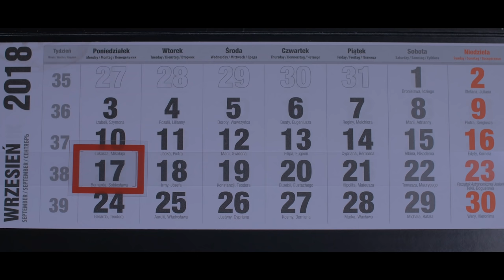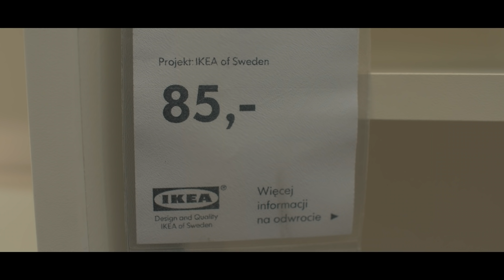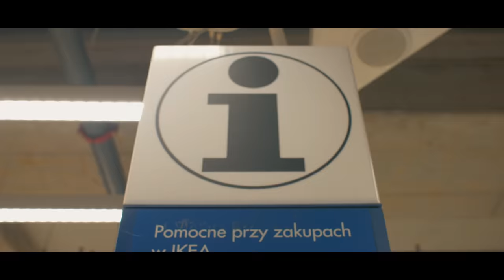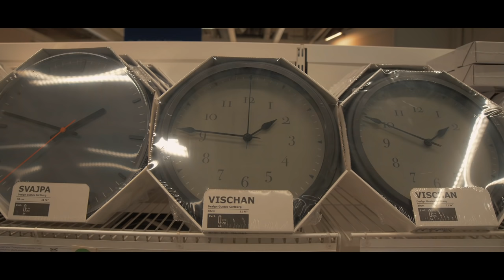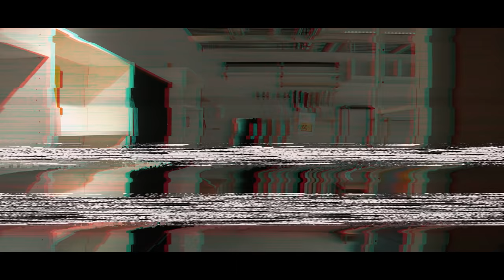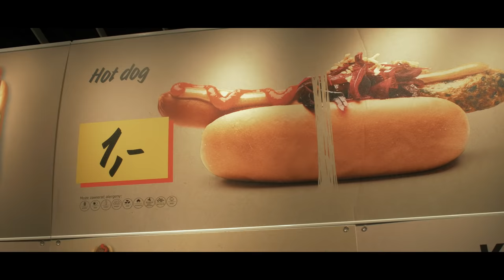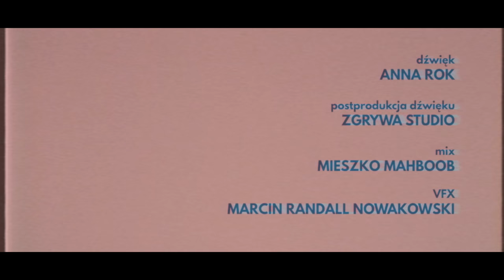Facet vs Ikea | Czy mówiłem Wam?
Szalona komedia romantyczna o singlu, klopsikach, pewnym ekscentrycznym kliencie i regale, który pomaga zdobyć serce najpiękniejszej kobiety świata.

Scenariusz, reżyseria i montaż: Martin Stankiewicz
Zdjęcia: Sławomir Nadolski
Kostiumy: Laura Nadolska
Dźwięk: Anna Rok
Postprodukcja dźwięku: Zgrywa Studio
Mix: Mieszko Mahboob
vfx: Marcin Randall Nowakowski
Kierownik produkcji: Dominik Królicki
Asystent operatora: Patryk Znamirowski
Dyżurni planu: Wojciech Augustyniak, Patryk Znamirowski

Wystąpili:
Martin Stankiewicz
Natalia Iwańska

W pozostałych rolach:
Maciej Gruszczyński
Waldemar Nowak
Wiesława Kwiatek
Jarosław Skrzypczyk
Marzena Kobiałko
Klaudia Mikuła
Tomasz Miecznikowski
Zuzanna Sawicka
Dominik Królicki
Wojciech Augustyniak
Bartosz Binczewski
Edmund Bieńkowski
Wiktor Dobrowolski
Patryk Znamirowski
Ewa Kudyba

Podziękowania dla Pracowników IKEA Janki za ogromną pomoc i dystans ;)
Co kupił bohater? ;)
GERSBY regał
KVISTBRO stolik
DRAGON komplet sztućców
GULLKLOCKA poszewka
SKÄGGÖRT Poszewka

Film inspirowany seriami Bref i Long Story Short